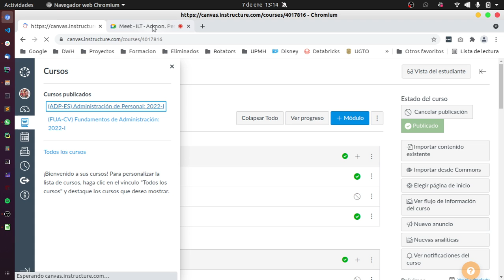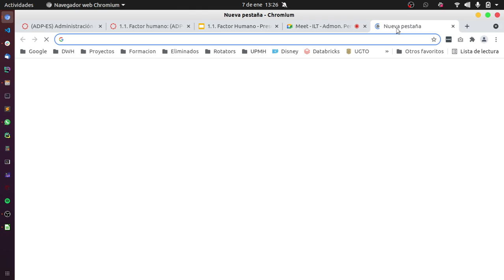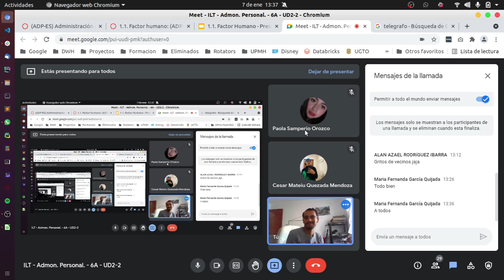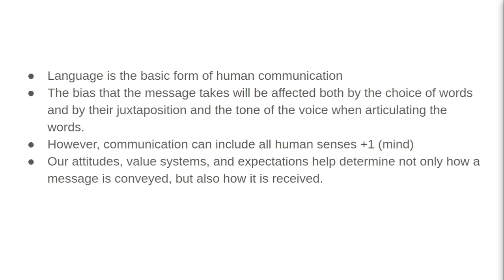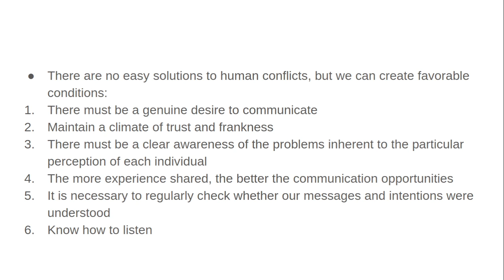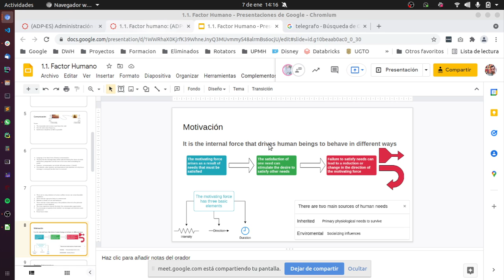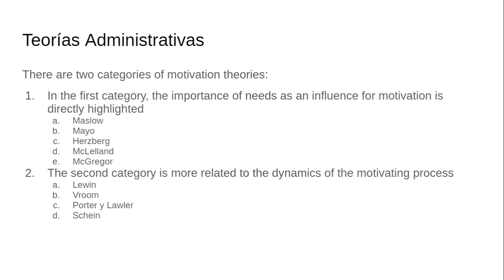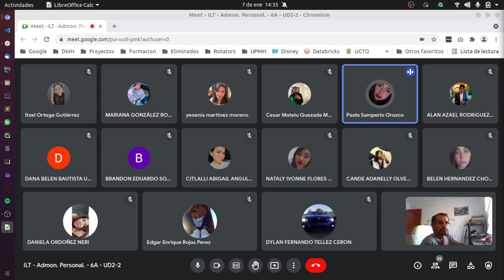Admin. Personal. - 07/01/2022 - 6A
UPMH - ILT